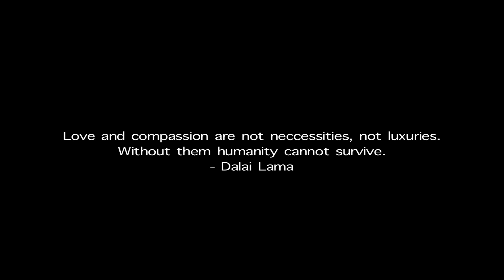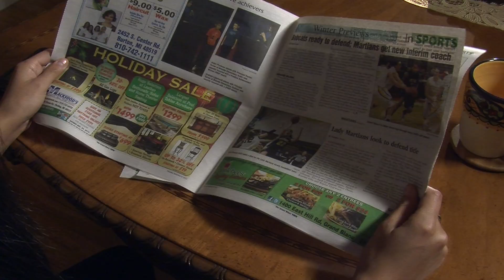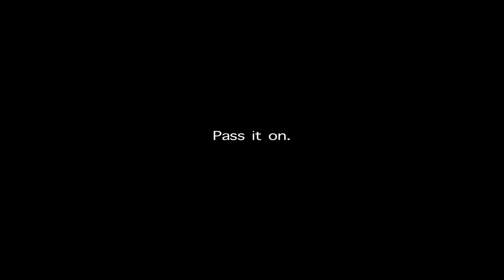Pay It Forward - A film for Humanity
This was our final project for our Intro to Video Production class.  N-Joy!!

Starring:
Brendan O'Morrow
Nick Welch
Cassie Thompson
Ben LaLonde
Brittany Hargraves

Edited by:
Nick Welch & Brendan O'Morrow

Special FX: Ben LaLonde